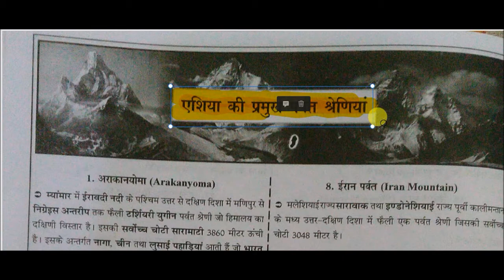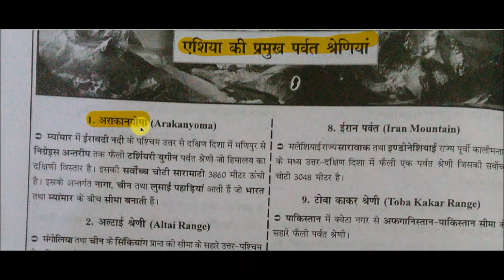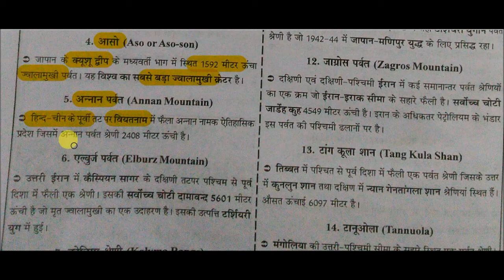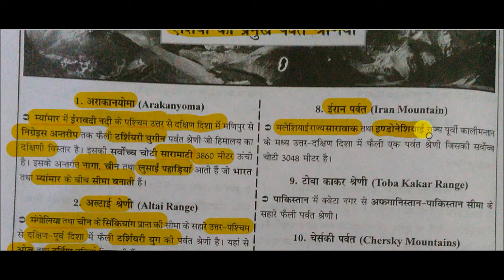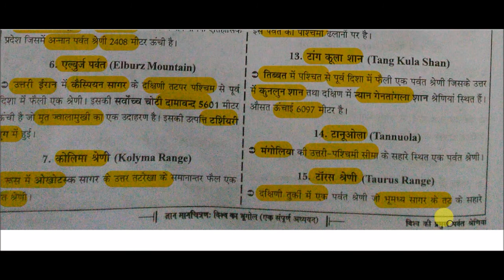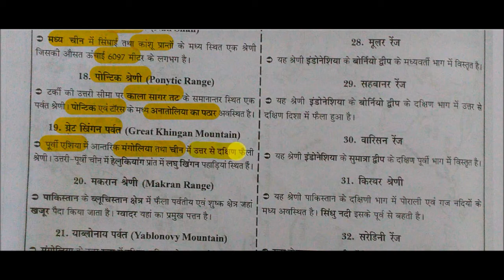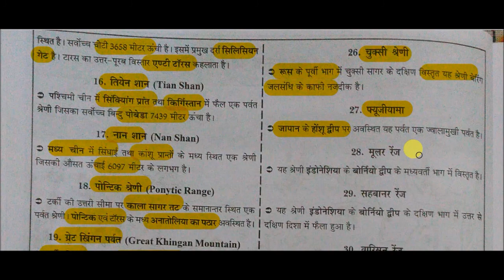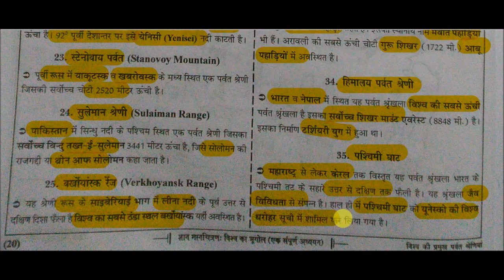Maps - एशिया की प्रमुख पर्वत श्रेणियाँ